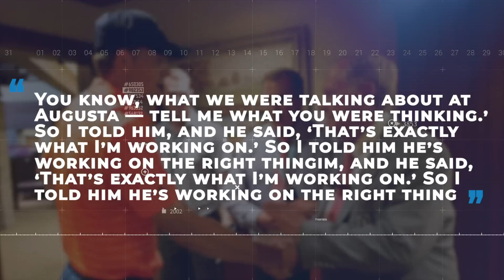What Golf Legends REALLY Think About Jordan Spieth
You think you know Jordan Spieth?  Find out what golf legends really think of this PGA Tour superstar.  Rory McIlroy, Tiger Woods, Jack Nicklaus, and Nick Faldo spill the beans.

In the What Golf Legends REALLY Think About Jordan Spieth video we take a closer look at how Spieth went through a rough patch in his career; he kept missing cuts, and his performance dropped. Spieth's career might have stalled if not for a piece of timely advice from the legendary Jack Nicklaus.